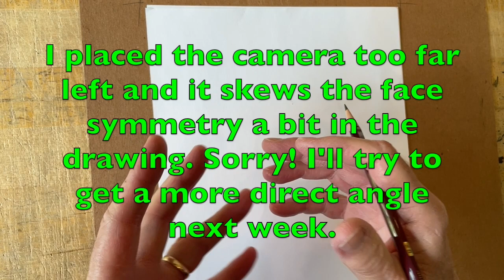Comic Artists: Drawing Subtle Expressions Like Irony & Disbelief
Q&A
3:51 Robyn, does Terry work best under pressure?

7:43 Terry, do you pencil then ink every page as you go or do you pencil all the pages then go back and ink them?

13:00 Let's DRAW!
Drawing subtle expressions like irony and disbelief can be tricky but when it works the script comes alive! Watch as Terry draws a couple of faces and changes their expressions in rapid order with pencil and eraser.

If you'd like to check out our books and merchandise go

Terry is online as TerryMooreArt at Twitter, Instagram, Facebook